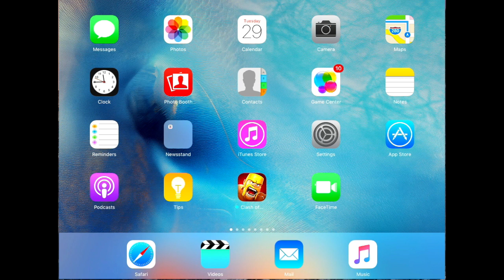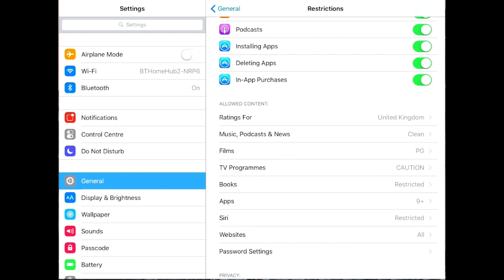Setting region and age restrictions on iPad iOS9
How to set age restrictions on your iPad for children of primary school age.
This is for ipad and iPhone using iOS9 but also works for most other iPad operating systems.

From the Home page click Settings

Go to general and on the right hand side scroll down to restrictions and click it

Then click enable restrictions

Choose a passcode and type it in twice

And then scroll down to Allowed Content.

Set the region to United Kingdom

Click back on Restrictions to go to the main page

For music & Podcasts turn Explicit off

And then for films set to PG

For TV programs choose caution

For books turn Explicit Sexual content Off

For apps choose 9 Plus

For Siri Turn off Explicit Language and web search Content

And for Websites Choose limit Adult Content

You can also add or block certain websites in here.

When you have finished you can exit out of the restriction settings page.